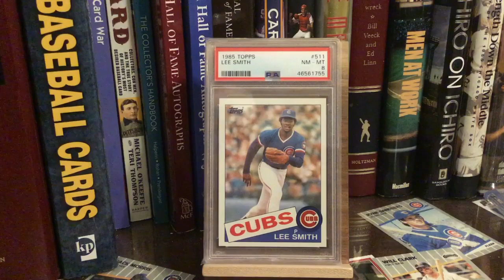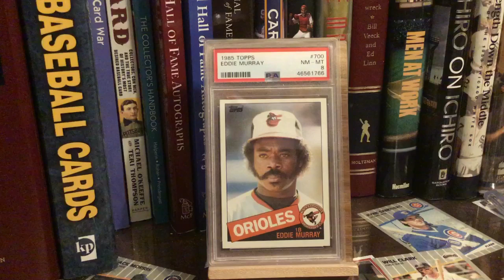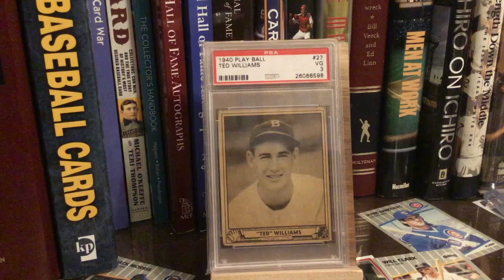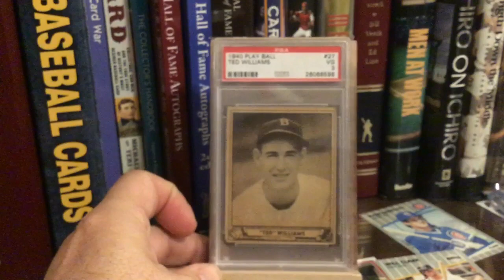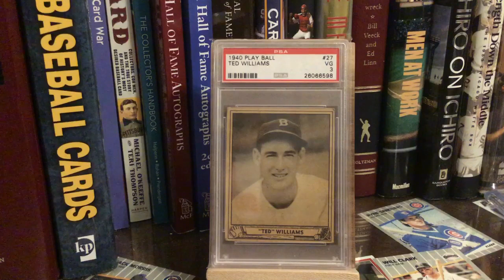Baseball Collector - A Splendid Mailday Indeed!!